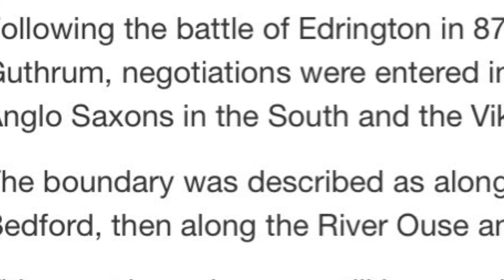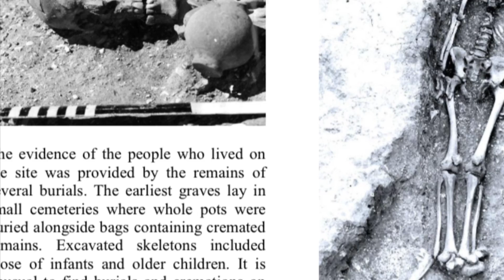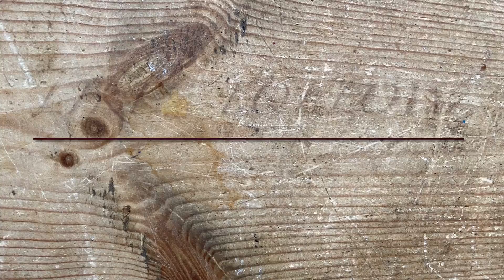Absent Friends and the Viking Border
A video log of my wildlife, birdlife and landscape experiences in The Great Outdoors.
Sunrises, and nature found in my local area of North Bedfordshire
Every day is different with changing views and natural encounters - this vlog includes nesting terns, a Viking Border and sunrise views
Wandering along ancient trackways and musing on life
For Absent Friends